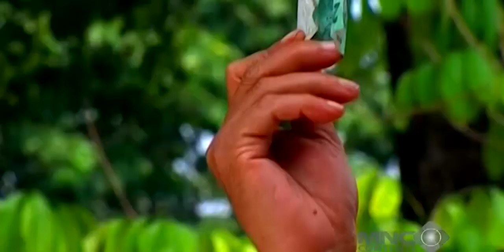SERIAL HIDAYAH FULL DURASI TANPA JEDA IKLAN CUMA RP 4900 DI MEMBERSHIP FULL DRAMA INDONESIA!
Penasaran banget sama serial HIDAYAH yang lengkap? Tenang, kini serial HIDAYAH sudah hadir di membership Full Drama Indonesia! Dengan Rp4.900 untuk satu bulan, kalian sudah bisa menikmati konten FULL DURASI HIDAYAH TANPA JEDA IKLAN!